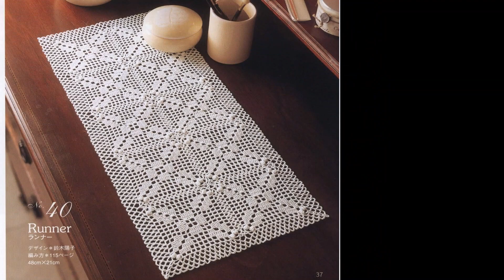crochet Most beautiful crochet table runner designs || amazing design ideas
Most beautiful crochet table runner designs || amazing design ideas